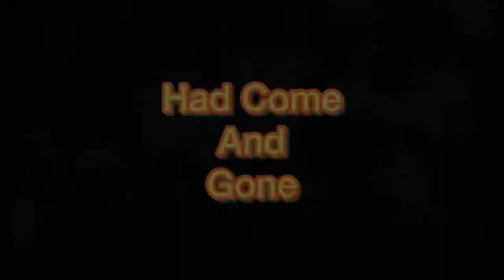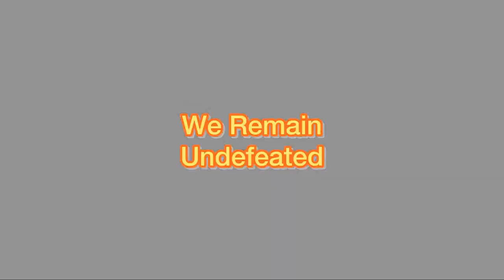#1 Tennessee vs #3 Georgia Hype Video From The 98’ to Now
We have face many challenges over the years from turnover at head coach to players leaving or recommitting. We have pushed through it all and Rocky Top will always be home sweet home to us all. This weekend we solidify our season with possibly the most important matchup in the history of our program as we face our greatest challenge against the Georgia Bulldogs. This could be the beginning of our reclaiming of the SEC and College Football Throne.